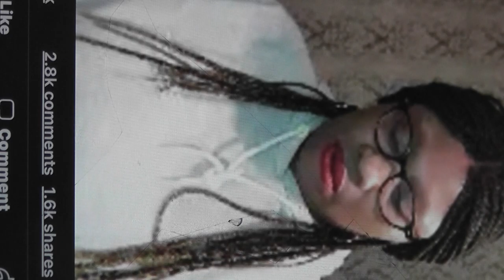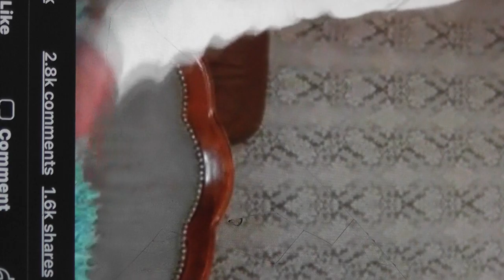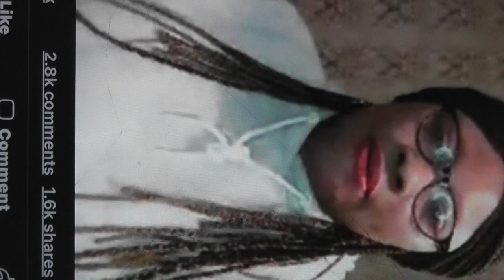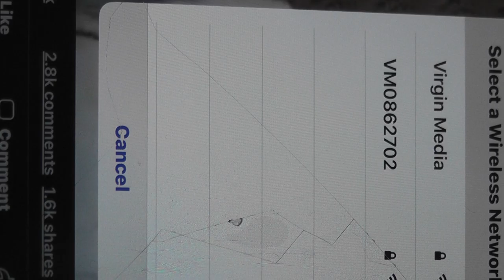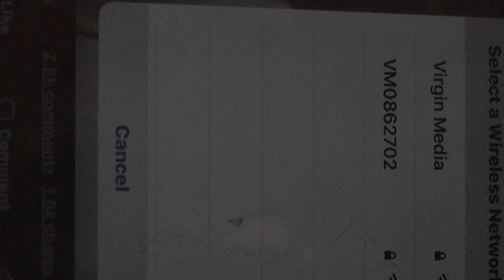00111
This my magazine worldwide work  Communications with every body form 14/3/2020 to 7/1/20201 SHINING LIGHT TV STATION LONDON Worldwide MAGAZINES PUBLISHERS MARKETING PRESENTING BROADCASTING PRODUCTION PRINTING BUSINESSES  @ 1:3/ 2020/ 25/2/2020  NO 64  NO 💯 PHOTOS Modelling for superstar Shining Light Tv Station 5000  beautiful women 1 out of 1,000,000 14/5/2020 ( NO2) ISSUES (NO152) /25/( NO5a)@ BRITHDAY # 🙏🏾👑🌍100 years  PAGE  142 to 143 page BRITHDAY 1-2009 + ISSUES (NO116) 💒 👰 🎩 (2009) 🇳🇬 2/6/2020, .👱‍♀️🏨🏭 Certificate ( NO7)@ BRITHDAY # 🙏🏾👑🌍50 years  PAGE  ,
254 to 259 page BRITHDAY  + ISSUES (NO152)💒 👰 🎩 (2014)🇳🇬 2/6/2020, .👱‍♀️🏨🏭 Certificate REF FOR BRITISH LIBARAY BOOK S 📚 ISSUE (NO152) ( NO9)@ BRITHDAY # 🙏🏾👑🌍70 years  PAGE  ,
350 to 357 page BRITHDAY  + ISSUES (NO152)💒 👰 🎩 (2014)🇳🇬 2/6/2020, .👱‍♀️🏨🏭 Certificate REF FOR BRITISH LIBARAY BOOK S 📚 ISSUE (NO152) ( NO9)@ BRITHDAY # 🙏🏾👑🌍70 years  PAGE  ,
350 to 357 page BRITHDAY  + ISSUES (NO152)💒 👰 🎩 (2014)🇳🇬 2/6/2020, .👱‍♀️🏨🏭 Certificate REF FOR BRITISH ( NO8)@ BRITHDAY # 🙏🏾👑🌍70 years  PAGE  ,
350 to 357 page BRITHDAY  + ISSUES (NO152)💒 👰 🎩 (2014)🇳🇬 2/6/2020, .👱‍♀️🏨🏭 Certificate REF FOR BRITISH LIBARAY BOOK S 📚 ISSUE FEF FOR BRITISH LIBARAY BOOK S 📚 ISSUE (NO152)(NO152) LIBARAY BOOK S 📚 ISSUE (( NO6) @ BRITHDAY # 🙏🏾👑🌍50 years  PAGE  ,
241 to 243 page BRITHDAY  + ISSUES (NO152)💒 👰 ( NO6) @ BRITHDAY # 🙏🏾👑🌍50 years  PAGE  ,
Today The spirit of the LORD told ME ELIZABETH DIKECHIOMAANYAMELUNA I wrote a letter to Kim Kardashian and the spirit of the Lord was asking me why are you looking For your children is very intelligent  why are you looking for Kardashian you can see established that thing with your children .23/8/2020 List of Nigeria 2nd republic governors

1. *Anambra* - Jim Nwaobodo/Christian Onoh

2. *Bauchi* - Tatari Ali

3. *Bendel* - Ambrose Folorunsho Ali/Ogbemudia Samuel

4. *Benue* - Aper Aku

5. *Bornu* - Mohammed Goni/ Asheik Jarma

6. *Cross River* - Clement Isong/Donald Etiebet

7. *Gondola* - Abubakar Barde/ Wilerforce Juta/ Bamanga Tukur

8. *Imo*  - Sam Mbakwe

9. *Kaduna* - Abdulkadir Balarabe Musa/ Abba Musa Rimi/ Lawal Kaita

10. *Kano* - Abubakar Rimi/ Abdu Dawakin Tofa/ Sabi Ban on Zuwo

11. *Kwara* - Adamu Atta/ Cornelius Adebayo

12. *Lagos* - Lateef Jakande

13. *Niger* - Awwal Ibrahim

14. *Ogun* - Olabisi  Onabanjo

15. *Ondo* - Michael Adekunle Ajasin

16. *Oyo* - Bola Ige/ Victor Omololu Olunloyo

17. *Plateau* - Solomon Lar

18. *Rivers* - Melford Okilo

19. *Sokoto* - Shehu Kangiwa Garba Nadama